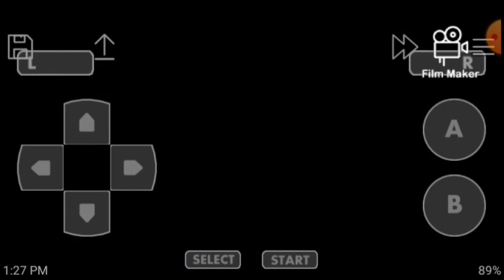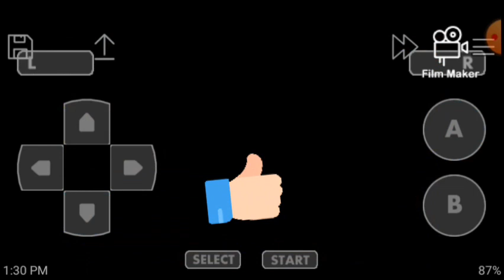Pokemon fire red part 7